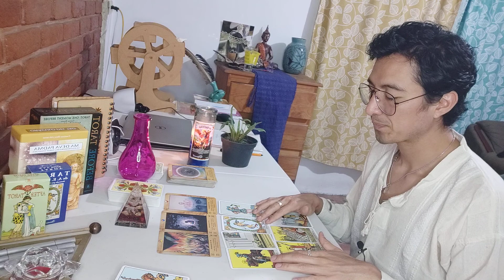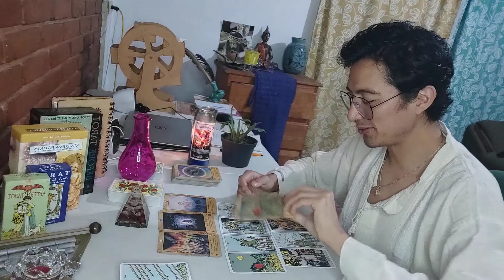CAPRICORNIO ¿QUIÉN TE BUSCA? & ¡ESQUIVA LOS OBSTÁCULOS! JULIO 2020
Hola! Bienvenidos de nuevo a Rogwan Tarot!  Un placer ayudarte en la transición de tu energía hacia la Nueva Era de Acuario.  Te comparto mis redes Capricornio:

                                                               ¡Abrazos y mucha buena vibra!   = )

julio 2020
Capricornio 2020